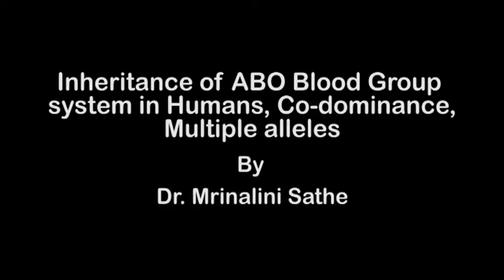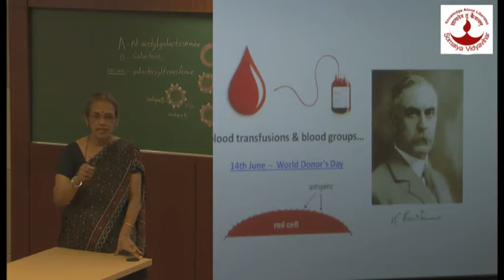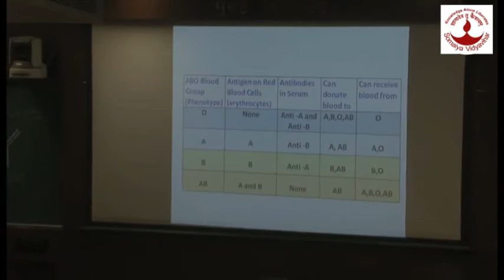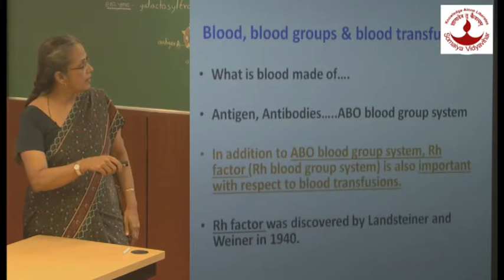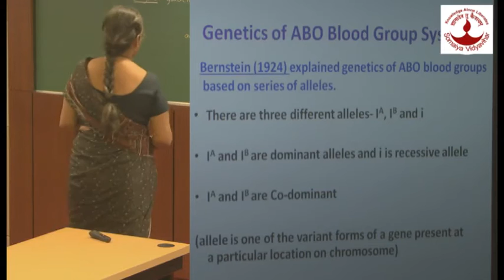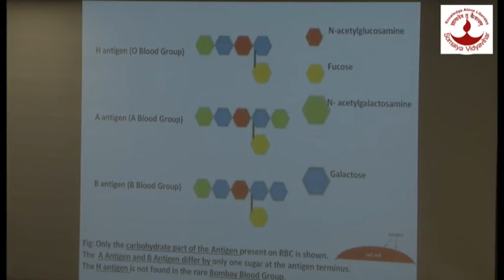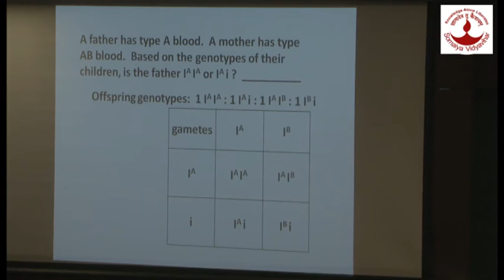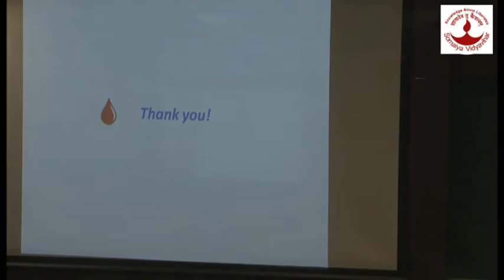Dr Mrinalini Sathe Inheritance of ABO Blood Group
This lecture talks about Inheritance of ABO Blood Group